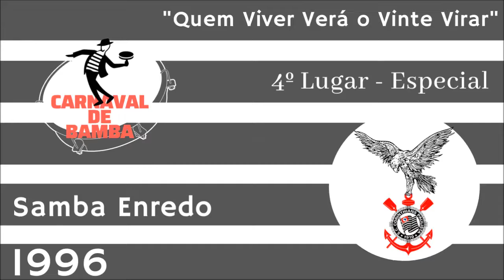Gaviões da Fiel 1996 - SAMBAS ENREDO